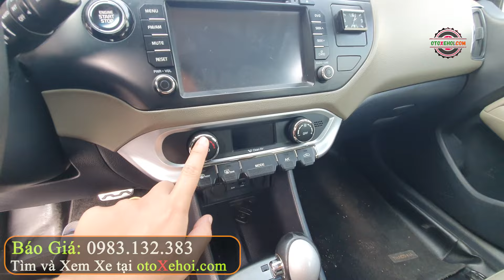Kiểu Dáng Nhỏ Gọn Giá Hợp Lý Kia Rio 1.4L 2015 | Mua Bán Xe Ô tô Cũ